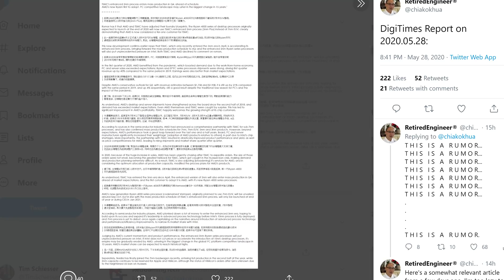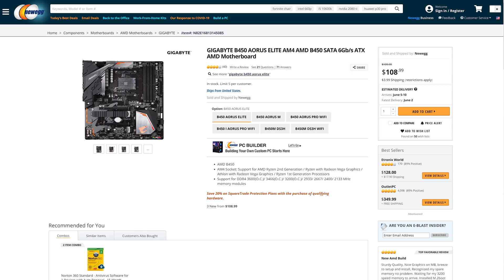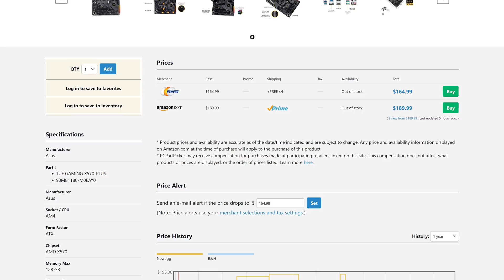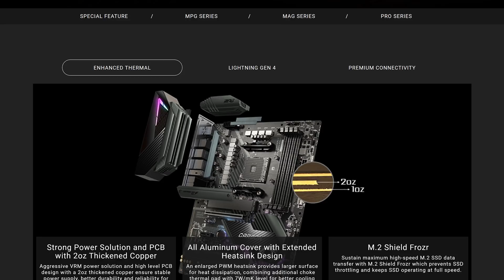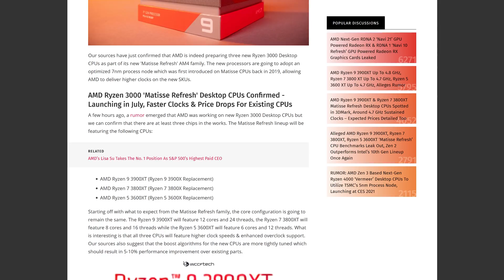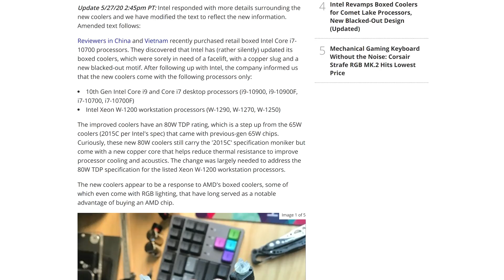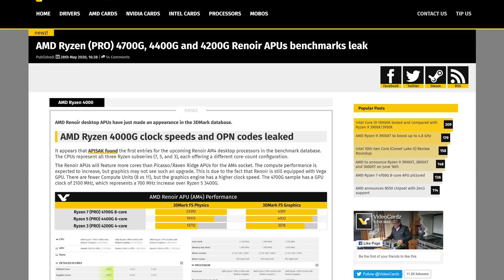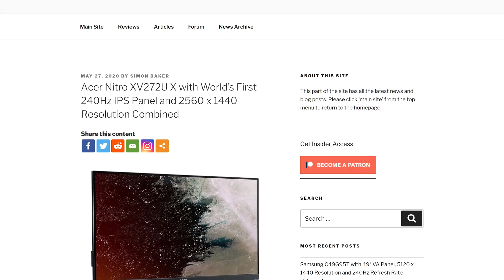News Corner | B550 Motherboards Are Expensive, Zen 2 Refresh Leaks, New Intel Box Cooler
News Topics:
00:00 - AMD Ryzen 4000 on TMSC 5nm
02:00 - AMD B550 Motherboard Pricing
06:46 - AMD Ryzen 3000 Refresh Coming Soon
08:40 - Intel Updates Box Cooler for Comet Lake Processors
09:58 - AMD Ryzen 4000 APU Benchmarks Leak
11:38 - MSI Non-MAX Motherboards Will Support Zen 3
12:25 - Acer Nitro XV272UX Brings 1440p, IPS, 240Hz